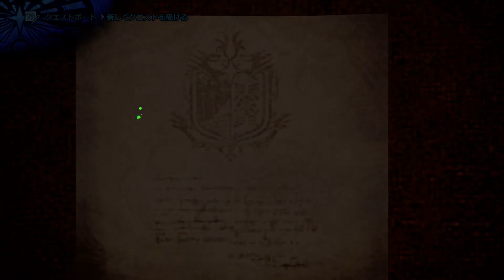【MHWI】金レイア 銀レウス 黒ティガの調査クエ簡単入手方法【モンハンワールド：アイスボーン】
リオレウス希少種 リオレイア希少種 ティガレックス亜種の調査クエストの出し方です　一番素材ほしくなると思うのでぜひやってみてください